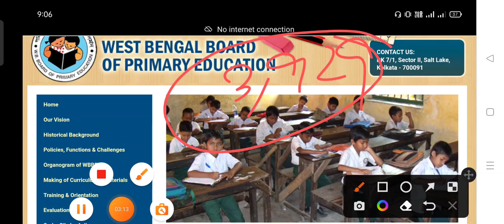Primary tet news today| primary tet 2014 latest news today